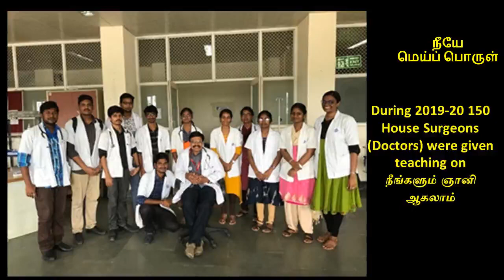16. நமது ஆழ்நிலை - ஸ்ரீ பகவத்தின் நீயே மெய்ப் பொருள் நூல் பதினாறாம் அத்தியாயம்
பதினாறாம்  அத்தியாயமான  "நமது ஆழ்நிலை   "  இங்கே விளக்கப்பட்டிருக்கிறது